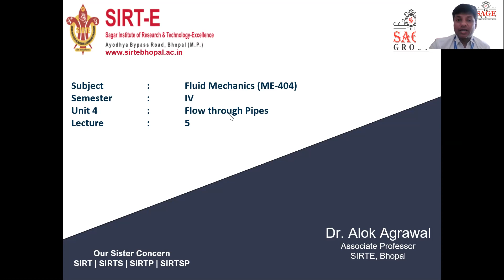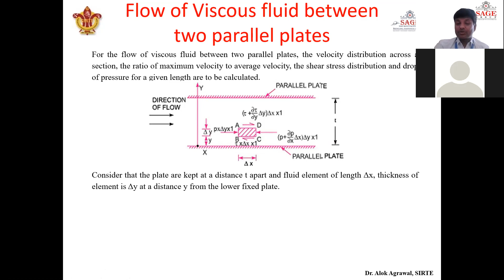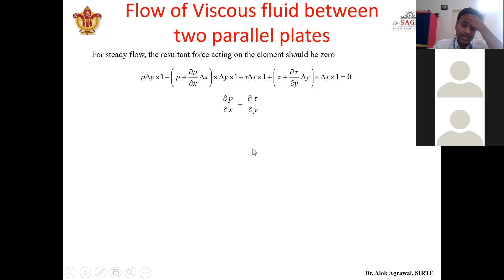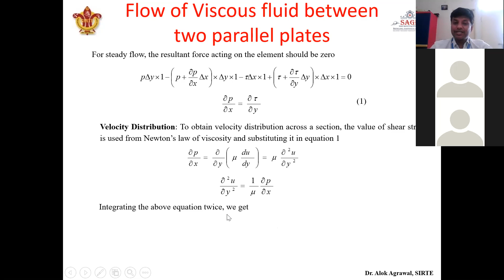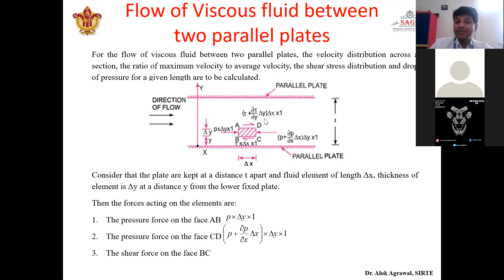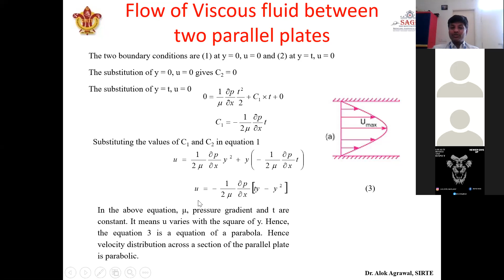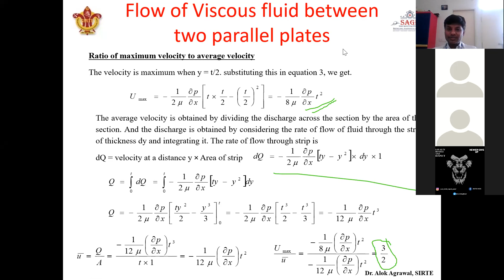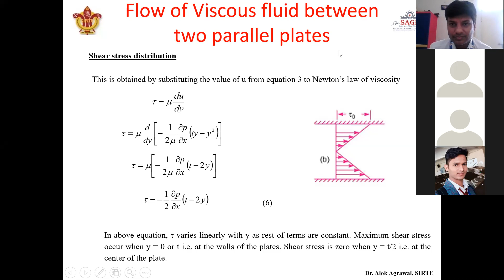Unit 4 Lecture 5: Flow of viscous fluid between parallel plates